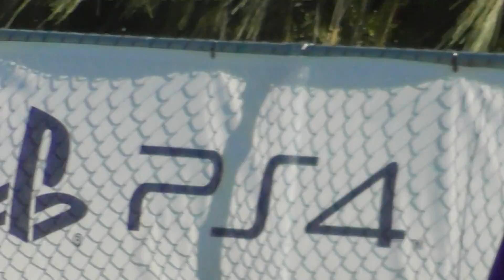Sorrento FC vs. Perth Glory (NPL U12) First Half